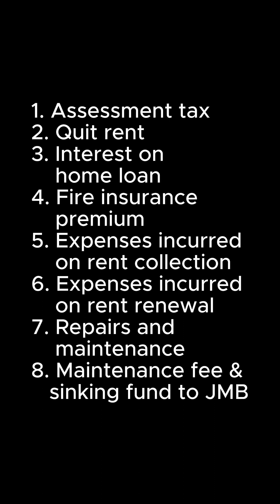How to declare your rental income? What are the deductible expenses? 如何向所得税申报您的租金收入？海外投资者必看!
How to declare your rental income to Income Tax if you are Tax Resident or Non Tax Resident? What are the deductible expenses?
如果您是税务居民或非税务居民，如何向所得税申报您的租金收入？可扣除的费用有哪些？ 海外投资者必看